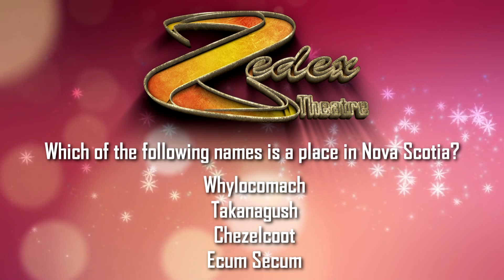Movie Preshow Sample